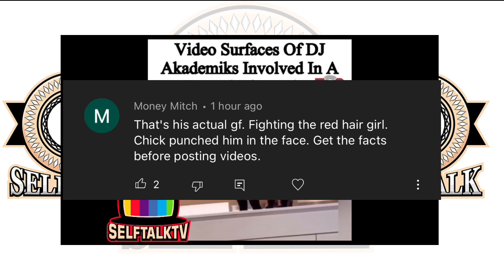Dj Akademiks HELPS RATCHETS VIOLATE HIS GF | My Thoughts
Dj Akademiks HELPS His GF Catch A BEATDOWN 🤦🏽‍♂️ akademiks fight his gf fresh and fit podcast